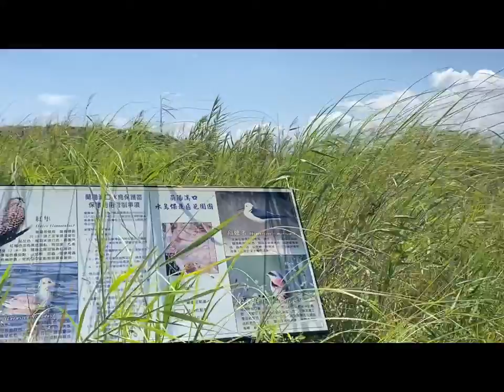2022全國大觀盃觀光設計競賽國語組- 銅牌 - 壯圍？Strong Wave！ - 北市大